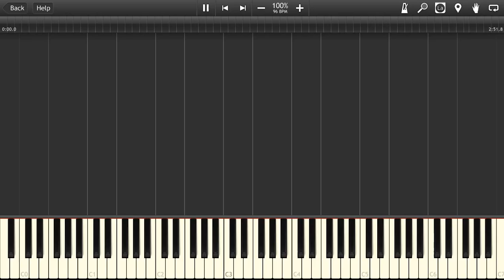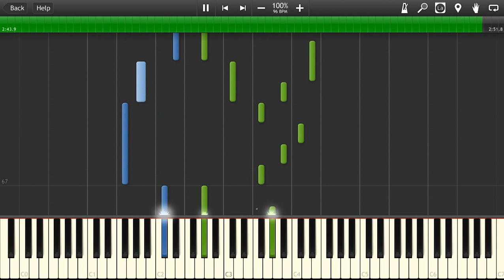It's Been So Long [Piano] (Five Nights at Freddy's 2) {The Living Tombstone} - Synthesia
It's Been So Long is a song by The Living Tombstone, all about Five Night's at Freddy's 2. I had a request to do his first song about this game, but decided to do the second one instead, since it was just released last few weeks. Overall, I think it's a nice song, but not as good as his previous songs.

I had a hard time transcribing this, especially the chorus, given that I'm not good with the wubs and the dubs, but it turned out great in the end.

The program shown in the video is called Synthesia. If you have suggestions/feedback please leave it in the comments section. It would help out a lot.

Note: I do not take requests anymore, but I do take suggestions. The song has to be gaming, anime, or pony related.